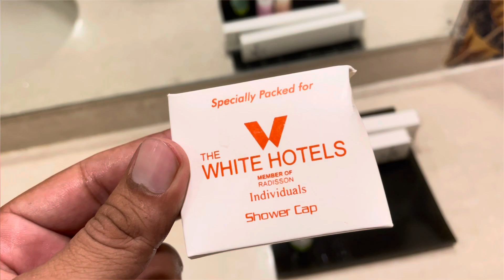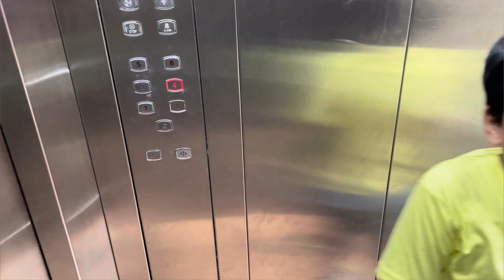Delhi to katra part 2 ll Stay in hotel whitell Best Stay in Katra ll Naresh Bidhuri Vlogs ll Vlog 24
In this video i will share my experience of stay in hotel white katra .

Imp hashtags

How to explore katra market
Where to stay in katra
Best place to stay in katra
Hotel white in katra
Best 5star hotel in katra

Imp Related Tags

delhi to katra train
vaishno devi katra
delhi katra expressway
jammu to katra train
katra airport
katra airlines
katra accident
amritsar to katra train
amritsar to katra distance
ahmedabad to katra train
ambala to katra train
agra to katra train
amritsar to katra bus
ashirwad complex katra
amr hotel katra
ajmer to katra train
accuweather katra
katra bus stand
katra banihal railway line
best hotel in katra
bandra to katra train
bangalore to katra train
bathinda to katra train
bus from delhi to katra
bareilly to katra train
banihal to katra train
katra current temperature
chandigarh to katra train
clarks inn katra
chandigarh to katra distance
chandigarh to katra bus
country inn katra
chintamani dharamshala katra
current temperature in katra
chennai to katra train
current temperature in katra vaishno devi
katra dharamshala
katra dress code
katra delhi expressway
delhi to katra vande bharat
delhi to katra bus
delhi katra expressway map
delhi to katra flight
delhi to katra vande bharat express
delhi to katra shri shakti express
katra elevation
katra expressway
etawah to katra train
e rickshaw katra to vaishno devi
e rickshaw from katra to bhawan
express highway delhi to katra map
expressway delhi to katra
vaishno devi
mata vaishno devi
mata vaishno devi shrine board
delhi to vaishno devi train
battery car vaishno devi
jai maa vaishno devi
best time to visit vaishno devi
katra to vaishno devi distance
vaishno devi mandir
mata vaishno devi weather
vaishno devi aarti
vaishno devi altitude
vaishno devi aarti live
vaishno devi airport
vaishno devi aarti booking
vaishno devi aarti time
vaishno devi ahmedabad
vaishno devi address
vaishno devi aarti
amritsar to vaishno devi
auto booking vaishno devi
aarti vaishno devi
about vaishno devi
aarti time vaishno devi
about vaishno devi temple
aarti booking vaishno devi
aarti vaishno devi ki
about mata vaishno devi
vaishno devi bhajan
vaishno devi battery car booking
vaishno devi bhawan
vaishno devi best time to visit
vaishno devi booking
vaishno devi bus
vaishno devi by helicopter
vaishno devi bhairavnath
vaishno devi battery car route
vaishno devi by train
battery car from katra to vaishno devi price
book helicopter for vaishno devi
battery car vaishno devi timing
bhawan vaishno devi
bhawan vaishno devi weather
bus from delhi to vaishno devi
booking for vaishno devi
bhawan temperature vaishno devi
vaishno devi circle
vaishno devi coin
vaishno devi cable car
vaishno devi cave
vaishno devi climb
vaishno devi chadai km
vaishno devi chadhai kitne kilometre hai
vaishno devi chadai time
vaishno devi car booking
chandigarh to vaishno devi train
current temperature in vaishno devi
chandigarh to vaishno devi
current rush at vaishno devi today
cable car in vaishno devi
cable car vaishno devi booking
cast of jai maa vaishno devi film
car booking vaishno devi
caption for vaishno devi trip
vaishno devi darbar
vaishno devi darshan booking
vaishno devi darshan timings

hotel white katra
the white hotel katra - a member of radisson individuals
the white hotel katra about
katra hotel contact
vaishno devi hotel contact
hotel white orchid katra vaishno devi
white hotel waikiki
white hotel katra
the white hotel katra jammu and kashmir
hotel white
hotel the white katra
hotel white orchid katra
white hotel katra

the white hotel katra rooms
the white hotel katra spa
t